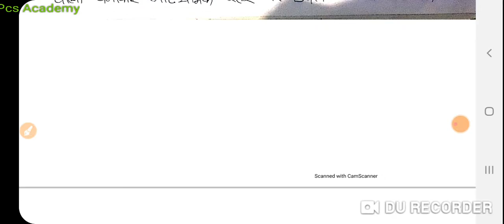GS Mains paper-2#शिक्षा और स्वास्थ्य पार्ट-1#Uppcs#Uppsc Mains